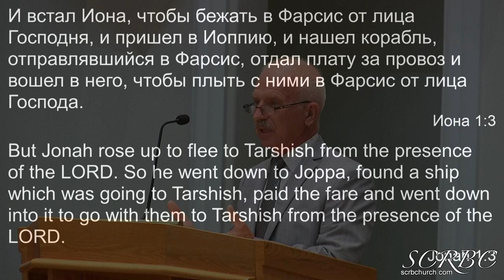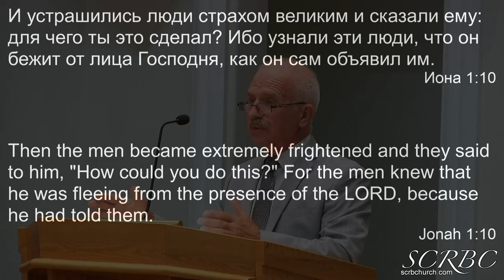08 15 2021 Бог говорит В Маслов